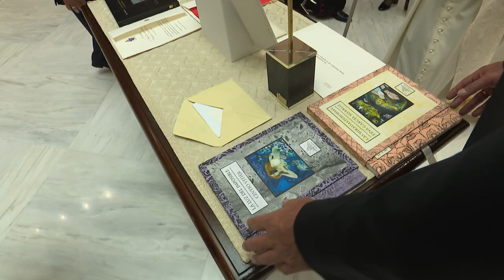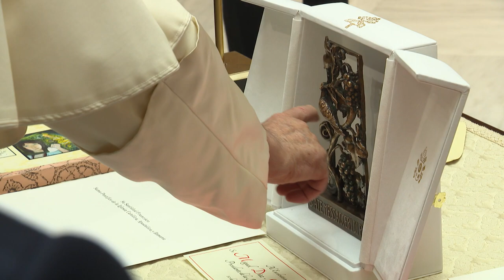VIDEO Papež Frančišek sprejel kubanskega predsednika g. Miguela Díaz-Canela Bermúdeza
VATIKAN (torek, 20. junij 2023, RV) – Papež Frančišek je v torek, 20. junija 2023, sprejel v avdienco predsednika Republike Kube g. Miguela Díaz-Canela Bermúdeza. Po osebnem pogovoru papeža Frančiška s kubanskim predsednikom, ki je trajal okoli štirideset minut, je sledila izmenjava darov in zatem srečanje v državnem tajništvu.